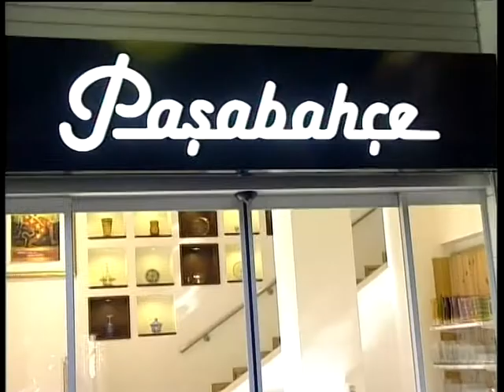Maximum Alışveriş Etkinlikleri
Alışveriş ve Marka tanıtımları